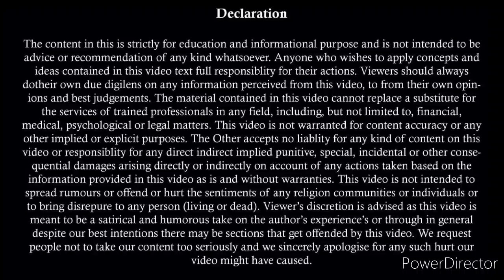498A & 304B Latest Judgement In Husband Favour | Conviction In IPC 498A | Acquittal From 304B IPC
498A & 304B Latest Judgement In Husband Favour | Conviction In IPC 498A | Acquittal From 304B IPC